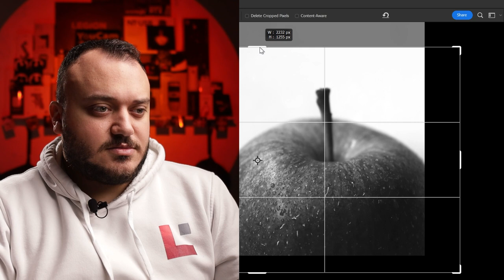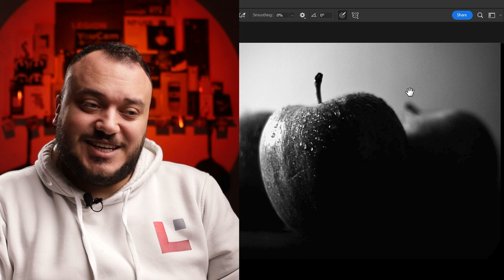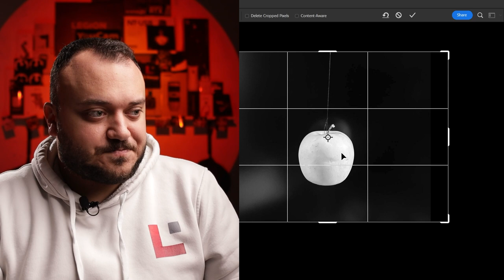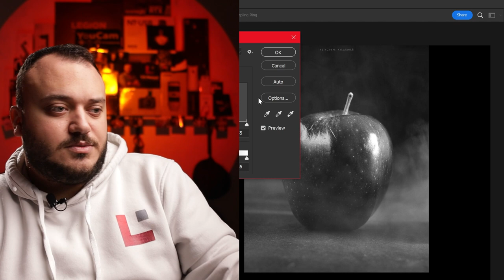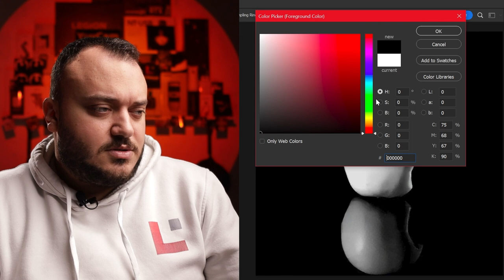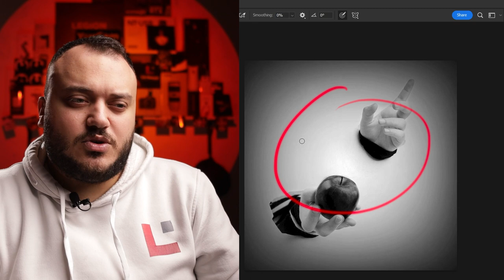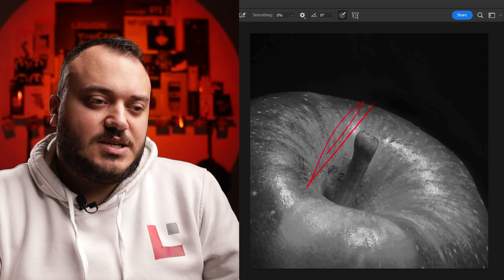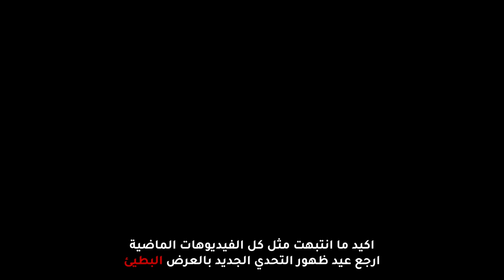التحدي الثاني - الكل بطل في نظر نفسه